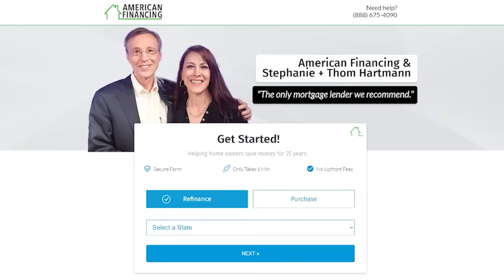BREAKING! Trump Just Pulled the Ultimate Insult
What Trump just did a veteran memorial site was absolutely unthinkable...